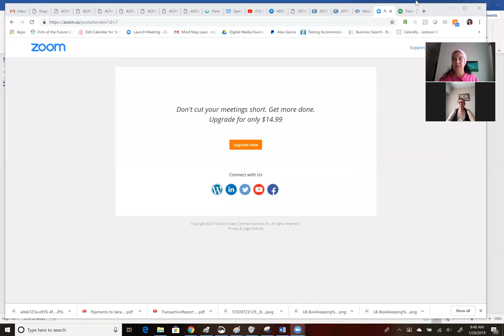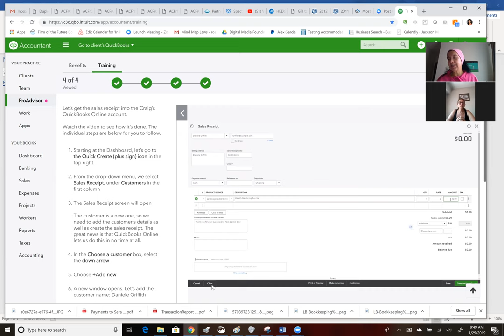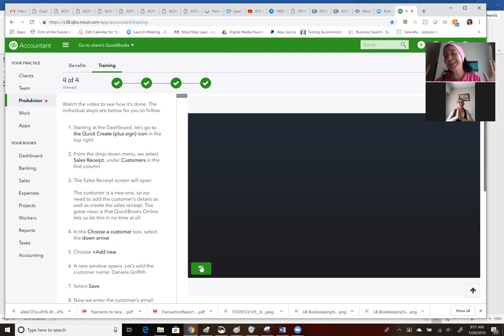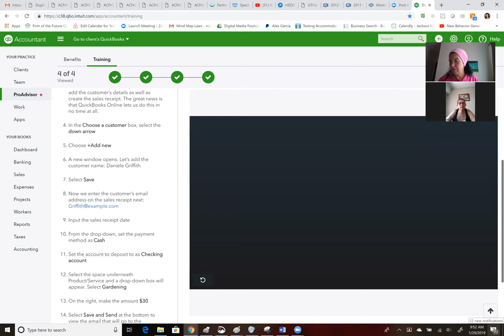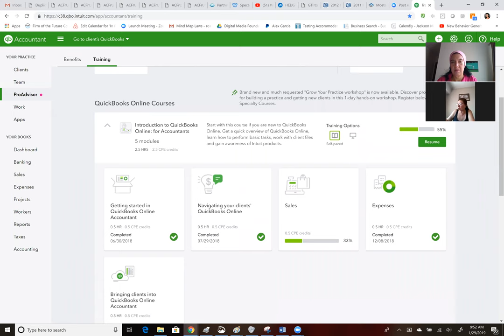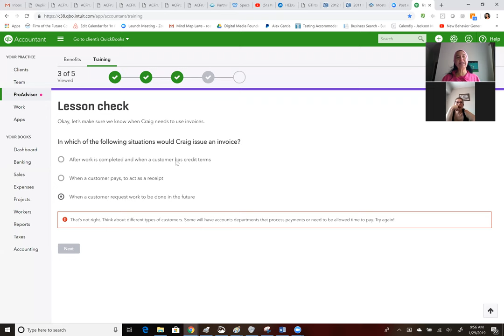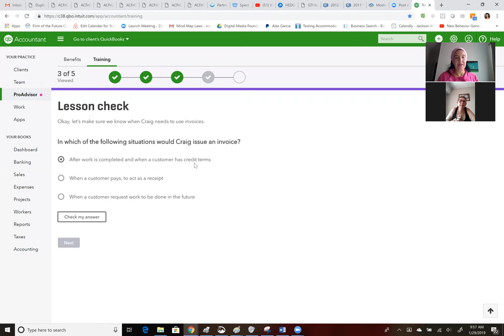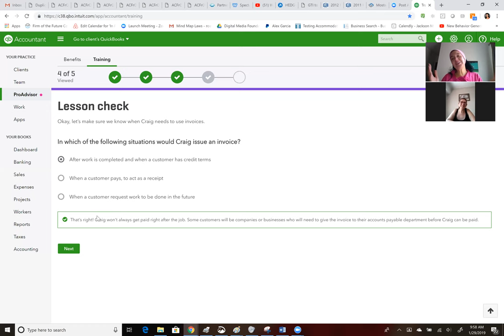ENTRENAMIENTO2: Aprenda Quickbooks en Linea en 10 minutos en Espanol. Recibos de Ventas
Hoy dia aprendimos a crear Recibos de Ventas en Quickbooks en Linea y vimos la certificacion y como Quickbooks hace preguntas. Vimos que es entretenido aprender la certificacion Quickbooks y que es posible entender la plataforma Quickbooks para crear recibos de ventas cuando los cliente han pagado y el dinero ha sido depositado en el banco. Luego vimos las preguntas y nos dimos cuenta que el idioma nos juega una pasada cuando tratamos de traducir las preguntas y no entendemos lo que nos estan preguntando.